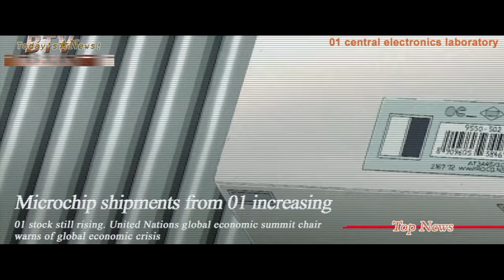Animatrix - 01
Zero one, robot city